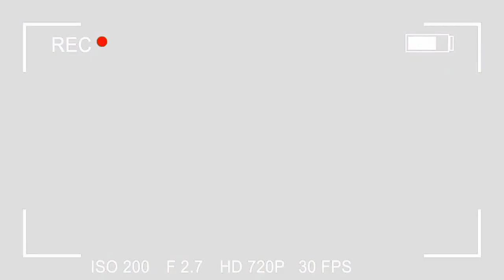SAUT DE MOUTON:JEAN MARC KABUND AZUI KOMBO YA MIYIBI YA SAUTE MOUTON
VOTRE MAGAZINE D'INFORMATIONS SOCIO-POLITIQUES